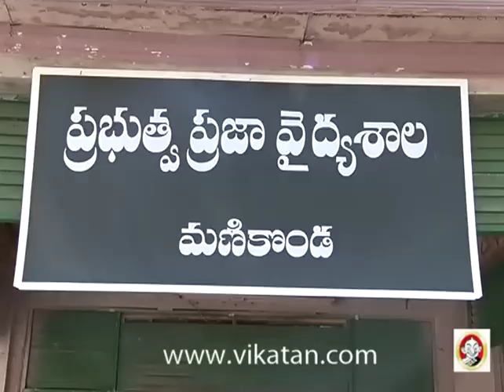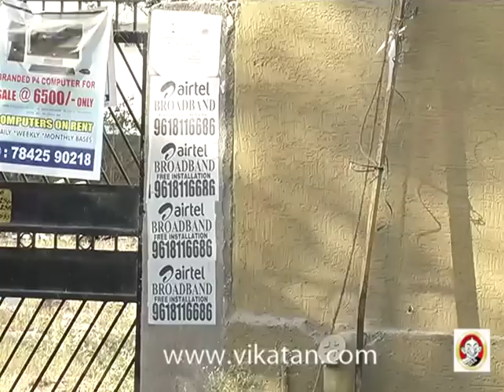Devatha Episode 823